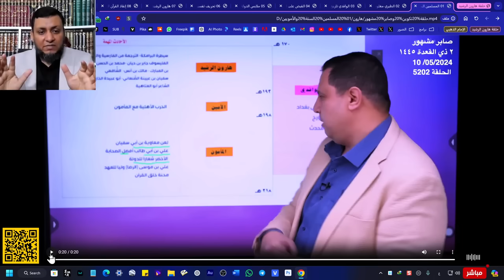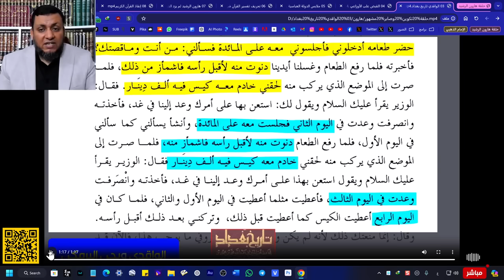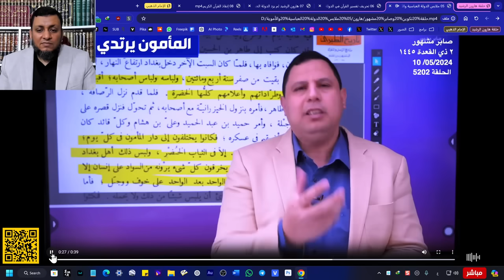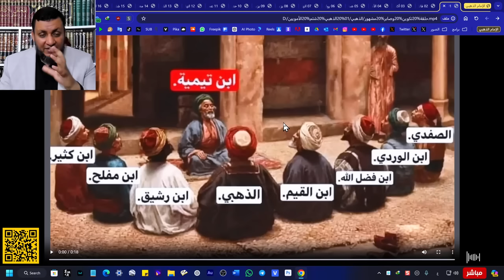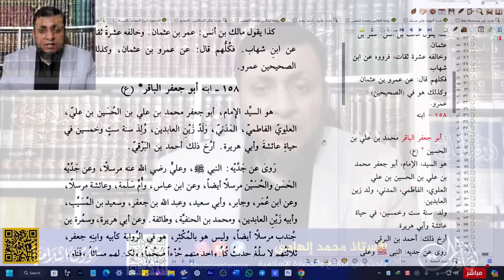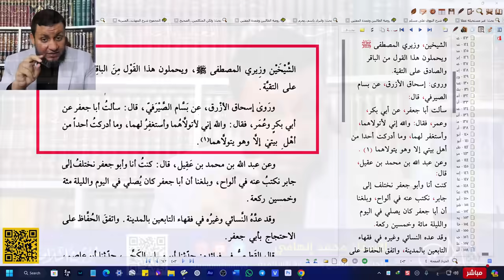كشف العلاقة بين تكوين والحدادية والنواصب الجدد | محمد إلهامي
- هل من اللائق أن نتكلم في هذا ونحن في ظل حرب غزة الدموية؟
- ما هو المبدأ الذي ينطلق منه: الملحدون في تكوين، الحدادية، صابر مشهور؟
- لماذا يستثمر الغرب والأنظمة العربية في تكوين والحدادية والنواصب الجدد؟
- باعترافه: صابر مشهور ليس على عقيدة المسلمين الآن! وهل يحضر حلقاته بنفسه؟